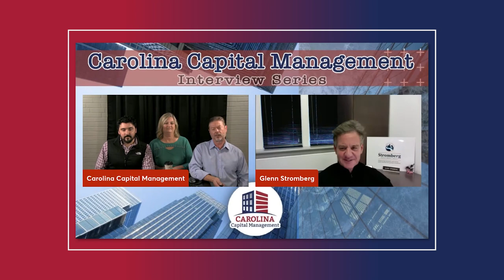Golden Nuggets and Key Takeaways from the Freedom Founders Mastermind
One of the best ways to become successful as an entrepreneur is by surrounding yourself with the right people and there’s no better way to do that than by joining a mastermind group. In this episode, we’ve invited some of our peers from Freedom Founders, an exclusive mastermind that helps real estate investors create cash flow and secure wealth through real estate investing, to share their thoughts and key takeaways from the most recent meeting we went to.

Watch now to learn more about the benefits of being part of a mastermind group like Freedom Founders and what some of our key takeaways were from their most recent event!

00:00 Introduction
04:04 How does a mastermind group keep you up to date with changes in the economy?
06:06 Why is it important to think defensively as an entrepreneur today?
07:15 How can you truly be anti-fragile?
10:19 What is the impact of the relationships you’re building to your business?
11:41 How can businesses navigate the challenges with staffing?
13:25 What is the best way to build and nurture relationships with people?
16:04 What is the biggest benefit of being part of a mastermind like Freedom Founders?
19:22 Why is it important to focus on positivity in business and in life?
21:30 What should real estate investors be focused on in today’s market?
23:05 How can you increase the profitability of your business?
24:19 What is the importance of evaluating your team members?
26:11 Why is it important to always create a positive experience for your clients?
28:10 How can creating a positive client experience impact your business?
29:23 What does it really mean to be anti-fragile?